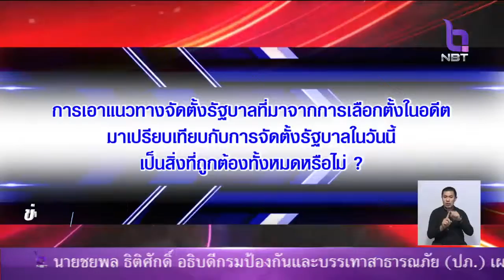13พ.ย.นี้ เปิดรับฟังความเห็น6คำถามของนายกฯ ประชาชนแสดงความเห็นผ่านศูนย์ดำรงธรรมทั่วประเทศ